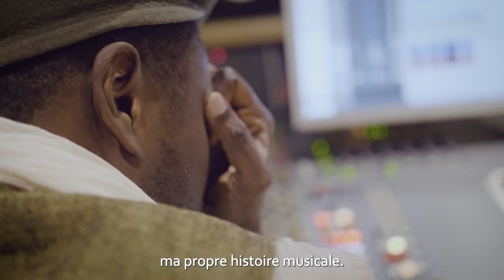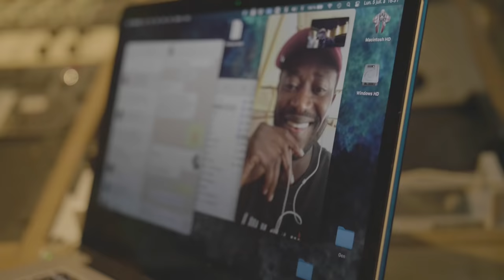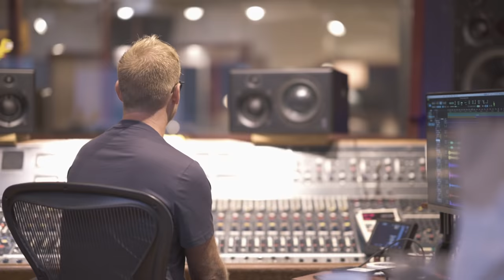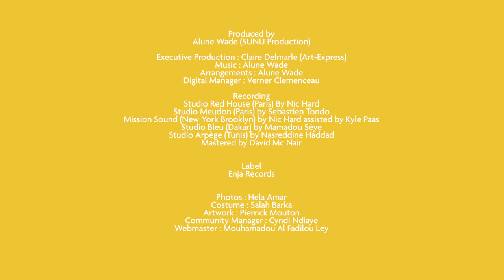ALUNE WADE - SULTAN (ALBUM TRAILER)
Arrangements : Alune Wade
Produced by Alune Wade (SUNU Production) Executive production : Claire Delmarle (Art Express) Digital Management : Verner Entem-Clemenceau Recording: Studio Red House (Paris) by Nic Hard Studio Meudon (Paris) by Sebastien Tondo
Mission Sound (Brooklyn, New York)
by Nic Hard assisted by Kyle Paas
Studio Bleu (Dakar) by Mamadou Séye
Studio Arpège (Tunis) by Nasreddine Haddad Mastered by David McNair
Label : Enja records
Photo : Hela Amar
Costume : Salah Barka
Artwork : Pierrick Mouton,
Webmaster : Mouhamadou Al Fadilou Leye
Vidéo team : Vincent Le Gal, Jerôme Denni, Jordi Lagoutte, la Chemise production.